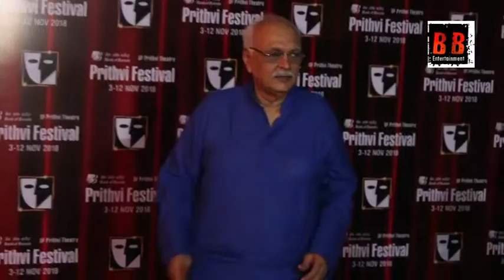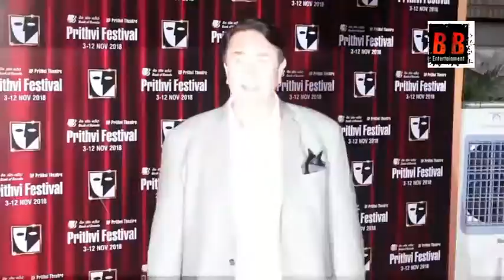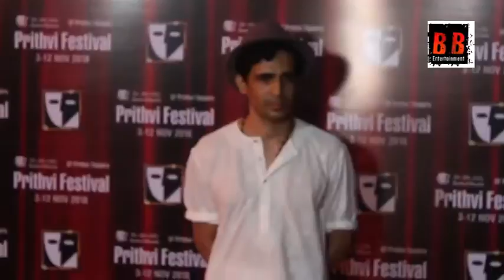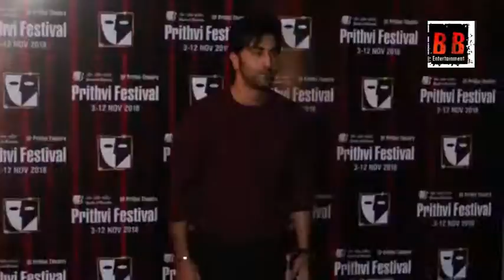Lara Dutta Dia Mirza At The Red Carpet Of Prithvi Theatre Festival 2018